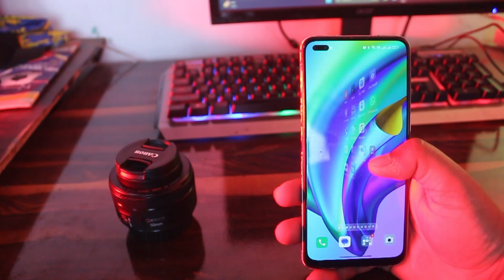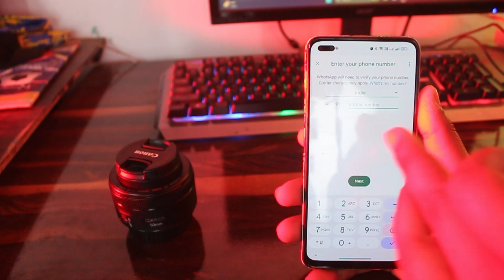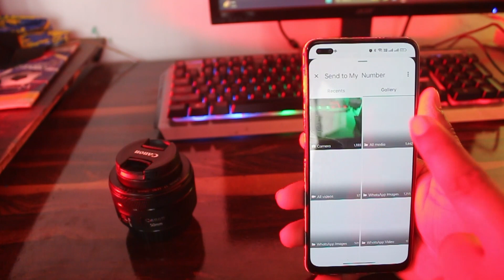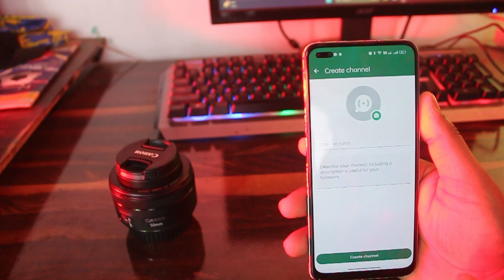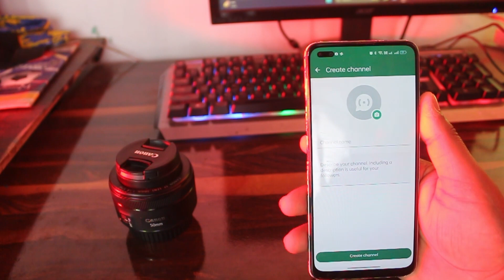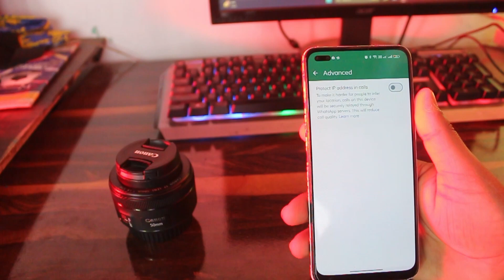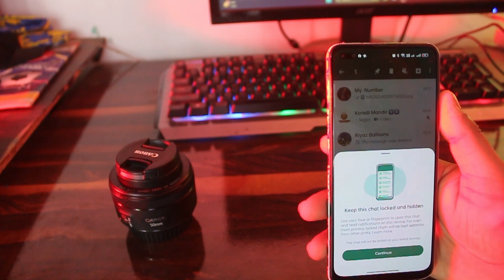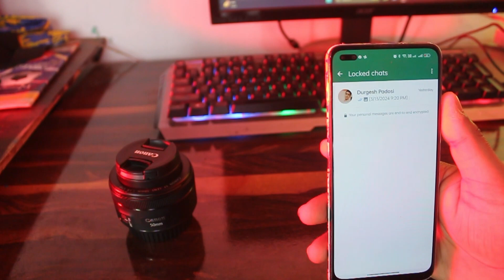TOP 5 WhatsApp update in 2024 || [WhatsApp update March 2024]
Hello dosto swagat Hai apka mere es new video me aur channel me to dosto video ko pura end tak dekhna taki aap mere video se kuche na kuch sikh sake ।।
Thanks ।

the origenal products link
My Equpments
smatphone  Oppo f17 pro
Mice Boya by m1
Tripod digitek DTR 550 LW
MOBAIL TRAIPOD